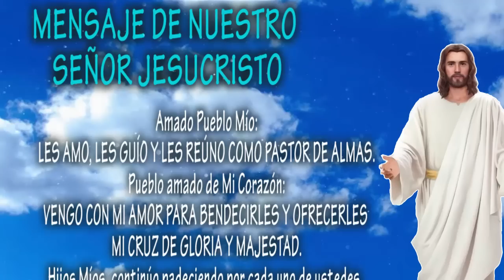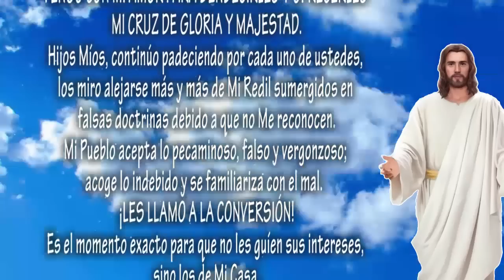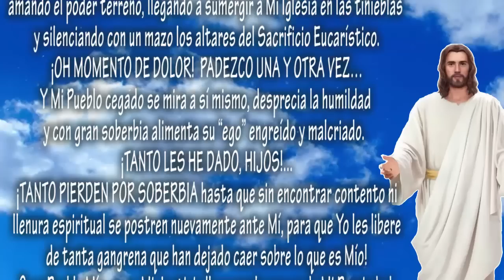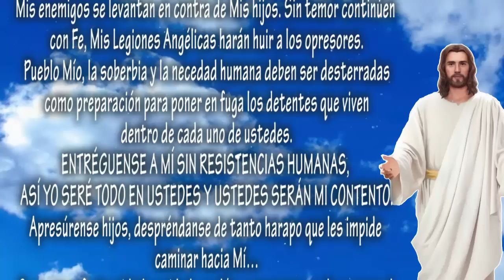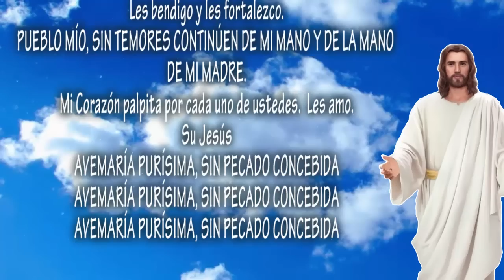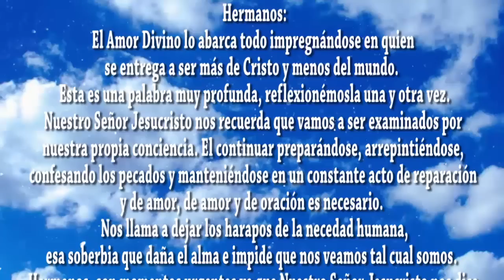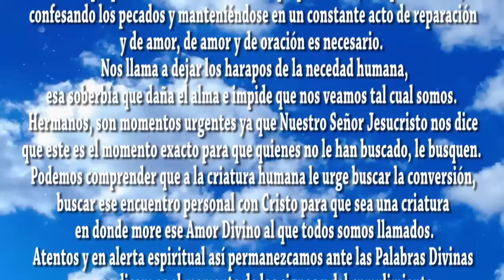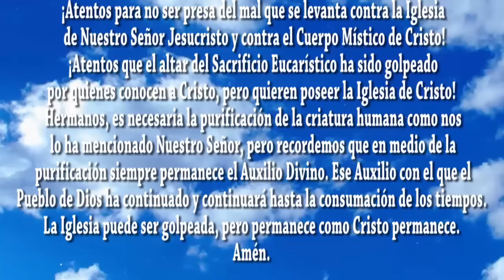Es el momento de los signos que anticipan el gran aviso, las fronteras se cerraran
MENSAJE DE NUESTRO SEÑOR JESUCRISTO A SU AMADA HIJA LUZ DE MARÍA EL 30 DE JULIO DEL 2022
¡Nuestra Señora advierte que una persona poderosa será traicionada y asesinada, las fronteras se cerrarán!